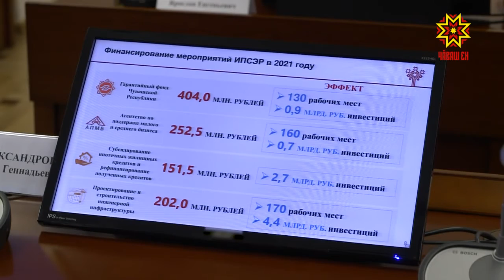Высший экономический совет Чувашии подвел итоги работы по поддержке предпринимательства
У каждого муниципалитета скоро появится инвестиционный паспорт. Об этом заявил на заседании высшего экономического совета  Глава Чувашии. Об итогах уходящего года и перспективах  реального сектора — в нашем материале.